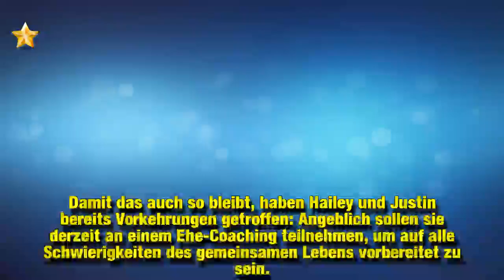"Mein absolut bester Freund": Hailey und Justin so glücklich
Anfang Juli stellte Justin Bieber (24) seiner Liebsten Hailey Baldwin (21) die Frage aller Fragen – seitdem sind die beiden verlobt und schweben auf Wolke sieben. Auf zahlreichen Fotos, die den "Baby"-Interpreten und das Model bei gemeinsamen Dates zeigen, wird das immer wieder offensichtlich. Egal, ob am Strand, im Golfclub oder im Kino: Romantik steht bei dem Pärchen im Vordergrund! Doch für Hailey ist Justin mehr als nur ihr Traummann!